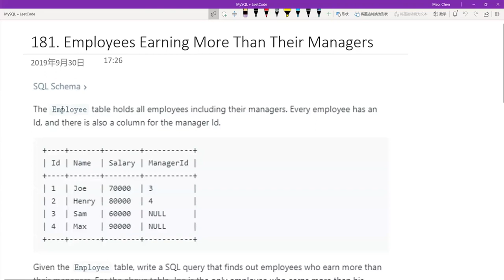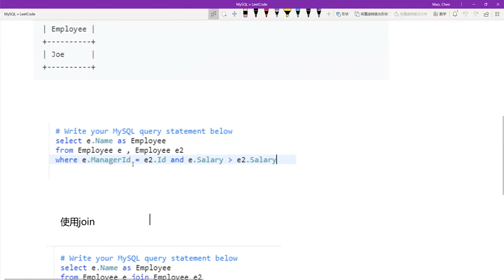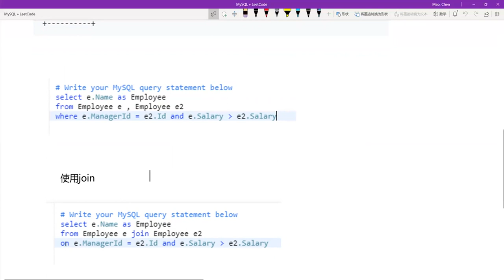米开：LeetCode 181. Employees Earning More Than Their Managers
欢迎大家与我交流新思路
视频中代码链接：